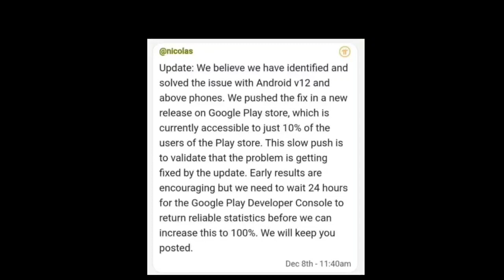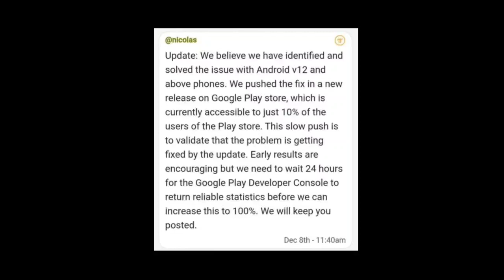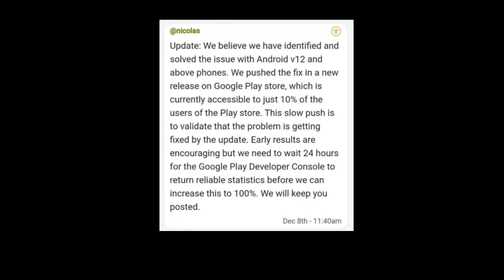Dr Nichols Anounce 🎉| Good News is Coming In 24 hour's With Pi New Update 🤯😱| Pi= $314,150 🤑🎉crypto